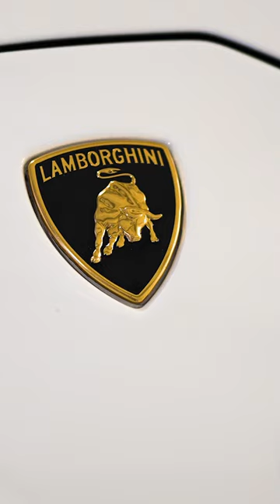Rock shorts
Little comp of some of my favorite shots from a birthday party I did film at. Sweet party with awesome shots.